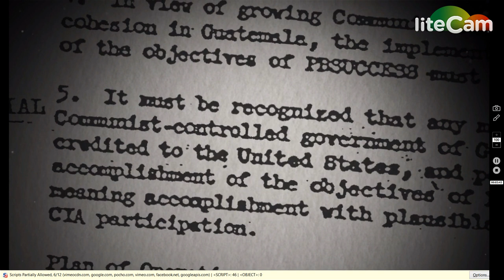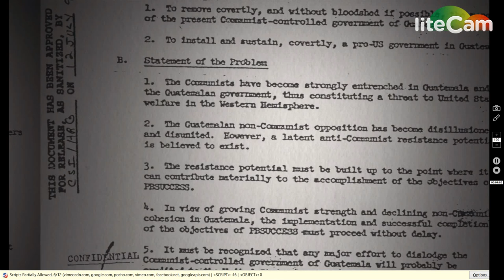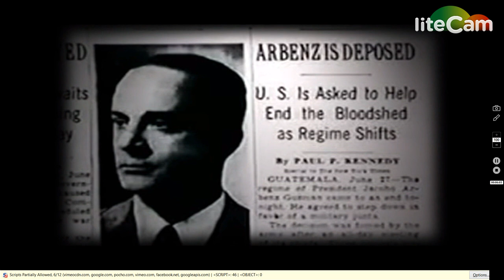CIA Removes President of Guatemala Jacobo Arbenz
The US has caused the current immigration crisis in North America. We has completely messed with the governments of Central America. Compare them to Cuba where we have not been able to intervene. The countries where we have implemented coups have the highest murder rates of any country not officially at war.